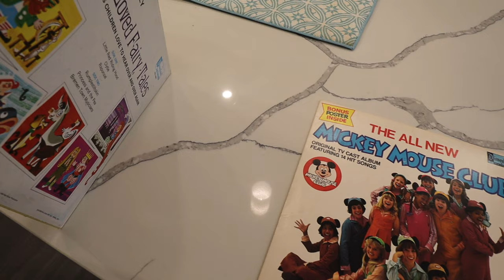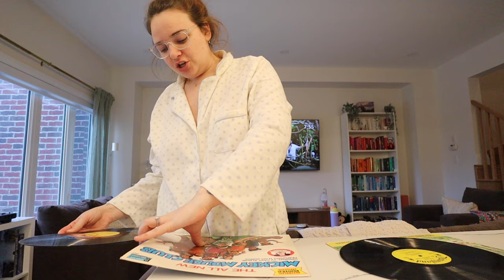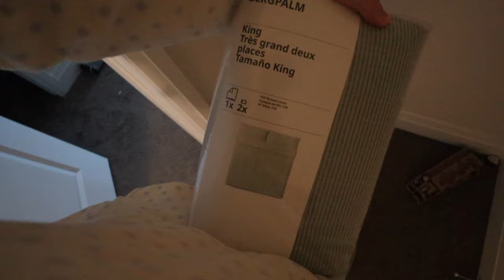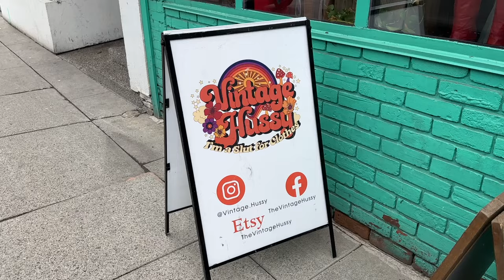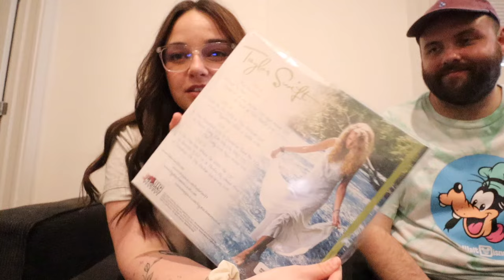Daily Vlog | Me Day - House updates, New Hair, Visiting Friends | Magically Katelyn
↓ CLICK ME FOR A MAGICAL DESCRIPTION & LINKS! ↓

Brandon and Heidi’s Channel - @sunnytimestwo